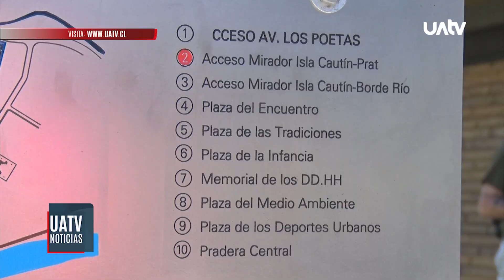Nuevo Parque Urbano Isla Cautín abrirá al público el próximo 1 de marzo